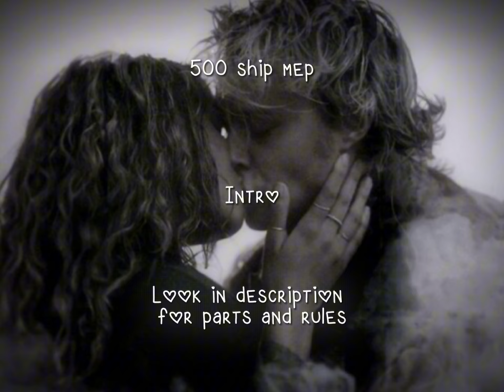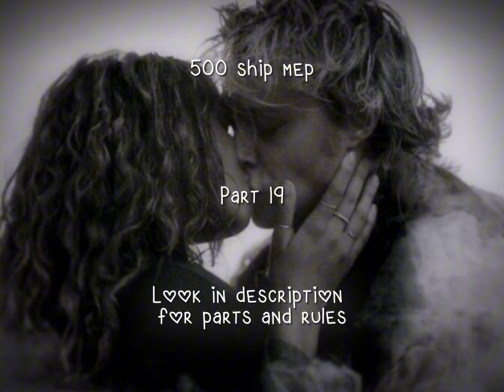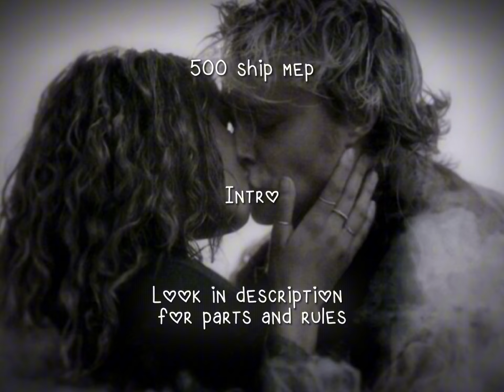500 SHIP MEP! 22 parts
Rules:
Format is 4:3
Due date 5 march
2 parts max (if you ask me maybe you can have 3)
No need in cut in and cut out
Pick a ship (any fandom) but not a ship that’s taken already
Don’t forget to add your watermark❤️

Parts

1​⁠@liz_editzzzz with Newtmas ✅
2​⁠​⁠​⁠@Fergxson with Clove and Cato✅
3 ​⁠@freshlxve with Rory and Jess✅️
4​⁠@st4rm4d_ed1ts with Katniss and Peeta✅
5​⁠@tulipvfx with Clope✅️
6​⁠@tulipvfx with Clope✅️
7​⁠@adoreyasx with Travis and Taylor✅
8​⁠@Mxddie_ with Annabeth Chase and Percy Jackson✅️
9​⁠@Shutupmxlfoy3 with Romione✅️
10​⁠@Capri_editzz with Lumax✅
11​⁠@hgCAT_editz with Mileven✅
12​⁠@adoreyasx with Olivia Rodrigo and Louis Partridge✅
13 ​⁠@Strangerpotter. me with Jiara✅
14​⁠@blqwingsm0ke with Jarah✅
15​⁠@blqwingsm0ke with Jarah✅
16​⁠@AnnaLaufeyson with Wanda and Vision
17​⁠@Mxnson_Xx with Stancy✅️
18 ​⁠@Mxnson_Xx with Enola and Tewksbury✅️
19 ​⁠@Strangerpotter. me with Mondler✅️
20​⁠@helotapess Wilhelm and Simon ✅️
21​⁠@helotapesswith Nick and Charlie ✅️
22​⁠@camiswifey with Archie and Veronica ✅️

Maybe you guys wanna join?